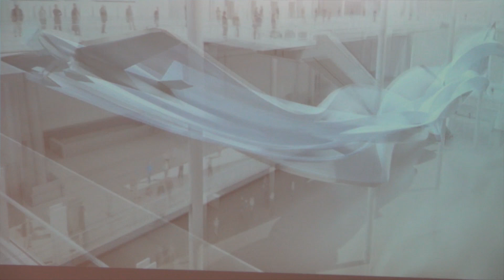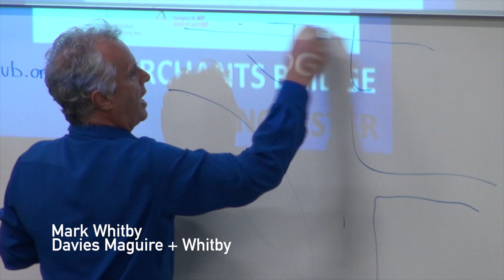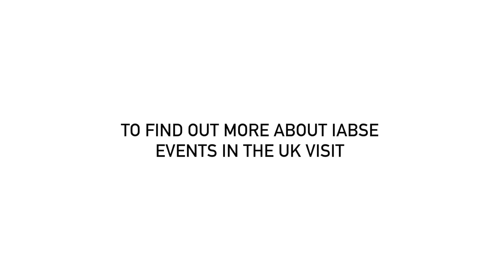Future of Design - organised by the British Group of IABSE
Future of Design, September 18th, 2014, full-day conference for Young Engineers aimed at promoting design and inspiring future Generations.